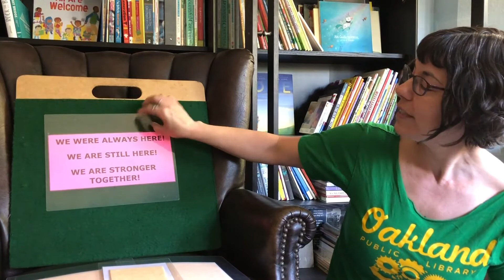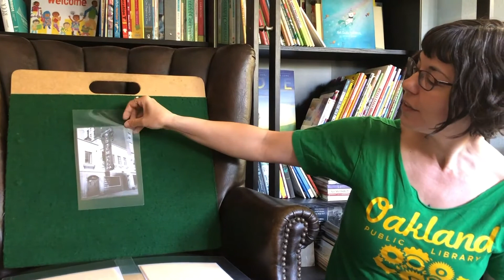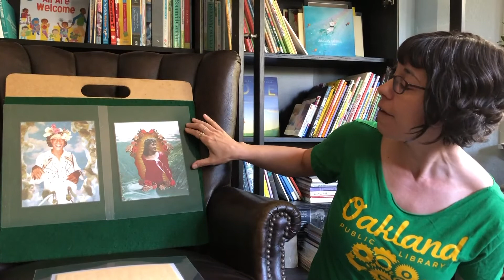The Story of Stonewall with Ms. Miriam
We are celebrating Pride with a LGBTQ+ Family Virtual Party online! Join OPL librarian Ms. Miriam as she tells us a special story about Stonewall: Out of the closets and into the libraries!